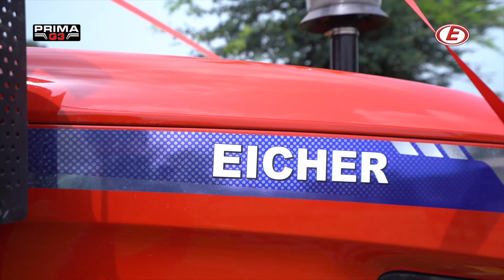EICHER PRIMA G3 | जानिए क्यों है ये ट्रैक्टर सबसे अलग | JazbaNayaJeetNayi | Eicher Tractors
त्यौहारों के इस पावन अवसर पर घर लाएं आयशर प्राइमा G3 के शानदार ट्रैक्टर, 36-50 hp रेंज में उपलब्ध | आयशर ट्रैक्टर्स हेल्पलाइन: 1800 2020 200

आइए मिलते हैं रतलाम, मध्य प्रदेश के बंटू पाटीदार से जिन्होंने 49 hp रेंज का नया EICHER 551 PRIMA G3 ट्रैक्टर खरीदा और अनुभव किया JazbaNayaJeetNayi | आयशर प्राइमा G3 की शानदार स्टाइलिंग, उन्नत टेक्नोलॉजी और बेहतरीन आराम से वह बहुत प्रभावित हुए। यह ट्रैक्टर रख-रखाव में कितना कम है और इसके इंजन, स्टाइलिंग, स्टीयरिंग, सीट, प्लेटफार्म, मीटर, हैड्रॉलिक्स व अन्य विशेषताएँ क्यों इतनी अलग हैं - आइए जानते है बंटू जी की कहानी, उन्हीं की ज़बानी, इस वीडियो में!

प्राइमा G3 की मुख्य विशेषताएं:

✅ शानदार स्टाइलिंग
- अंतर्राष्ट्रीय विशेषज्ञों द्वारा विश्व-स्तरीय डिज़ाइन
- ऐरोडाइनामिक हुड
- बोल्ड ग्रिल रैप अराउंड हेडलैम्प्स के साथ
- डीजी नेक्स्ट डैशबोर्ड
- स्पोर्टी स्टीयरिंग व्हील

✅ उन्नत टेकनोलजी
- सटीक रोबोटिक मैन्युफैक्चरिंग
- HT-FS इंजन
- कॉम्बिटॉर्क ट्रांसमिशन
- हाइड्रोमैटिक हाइड्रॉलिक्स
- 4-इन-1 PTO

✅ बेहतरीन आराम
- कॉम्फी सीट
- एस.यू.वी. जैसी ऊँची सीटिंग
- विशाल प्लेटफॉर्म
- वॉक मी होम
- स्प्लैश गार्ड्स

✅ अन्य विशेषताएं
- वन टच ओपनिंग बॉनेट
- साफ़ और व्यवस्थित हुड का निचला एरिया
- सीलबंद 4WD अगला एक्सल
- बड़ा फ्यूल टैंक
- यू.एस.बी. पोर्ट के साथ मोबाइल चार्ज बॉक्स
- गार्ड सहित साइलेंसर